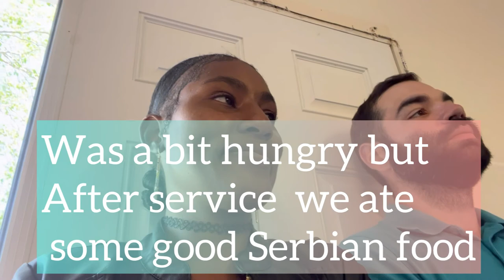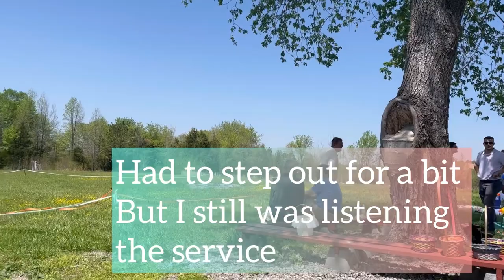Come to Serbian Easter service with Us | Kem& Aleks Vlog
I’m this vlog you will see babe and I at a Serbian Easter 🐣 with friends

Musician: @iksonmusic